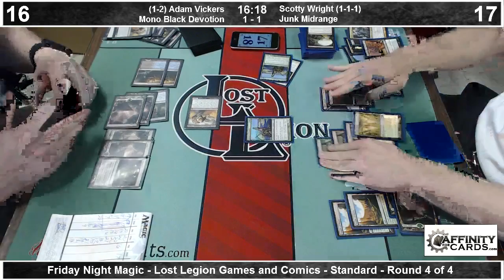Lost Legion FNM - Round 4 (Last Round) - Mono Black Devotion vs. Junk Midrange - 4/18/14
Round 4 coverage of Friday Night Magic from Lost Legion Games and Comics in South Charleston. As we were only able to broadcast the Swiss portion of this tournament, this is our final round of coverage for the week.

Adam Vickers (Mono Black Devotion) vs. Scotty Wright (Junk Midrange)